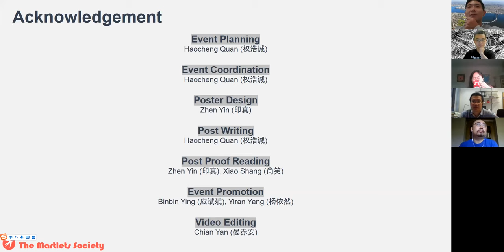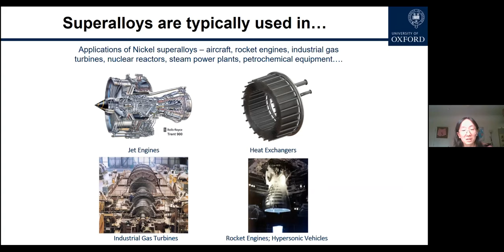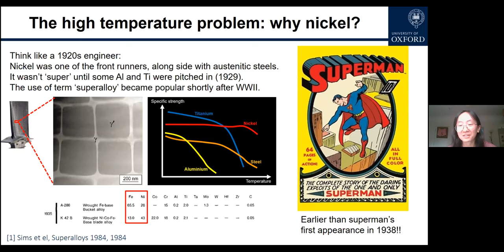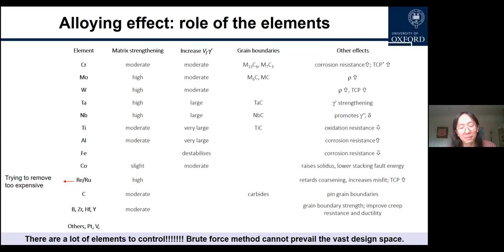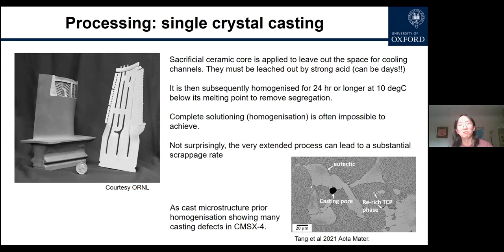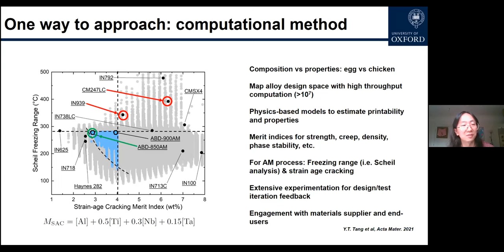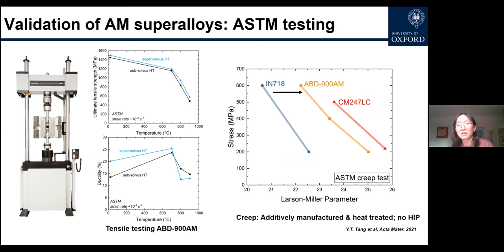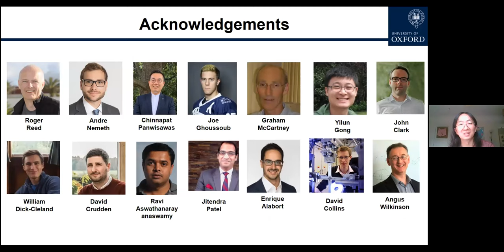Martlets Talk S3E2: Developing Superalloys: The Cool Material Made To Be Hot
Guest Speaker: Dr. Yuanbo Tang (The University of Oxford)
Hosts:
Shaolou Wei (MIT)
Haocheng Quan (Leibniz Institute for New Materials)